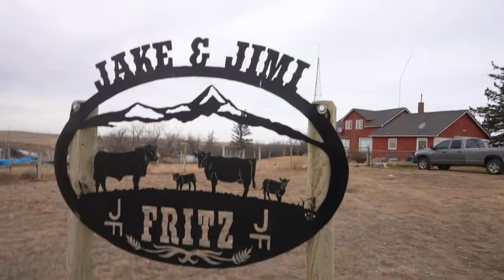Calving with the Fritz Family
It's calving season all across the Northwest and there's one 7th generation Ranch Boss who takes his job very seriously.